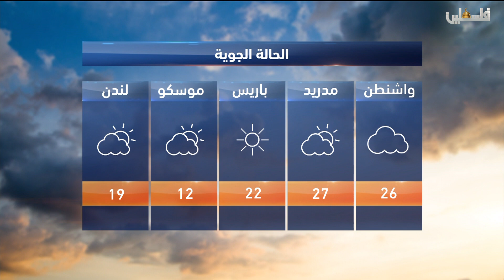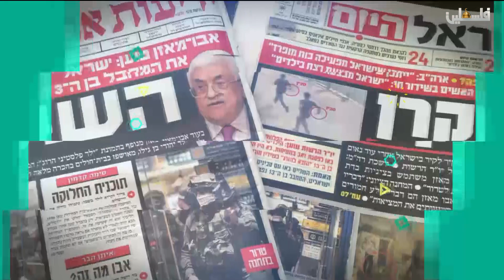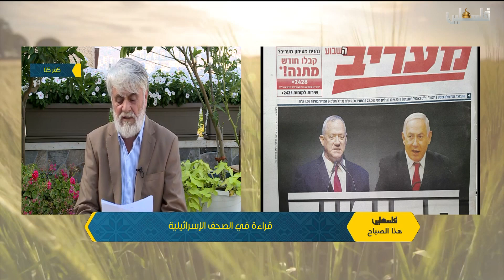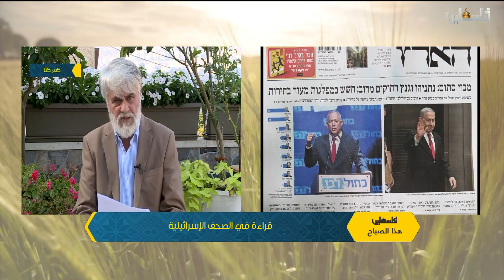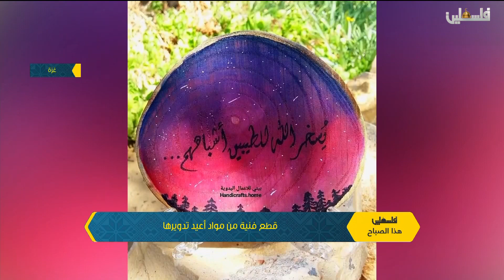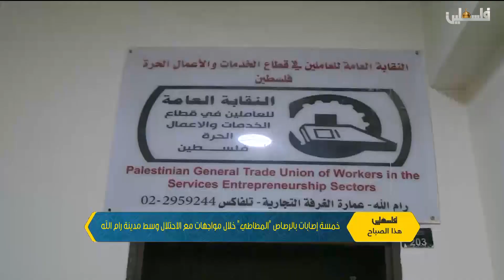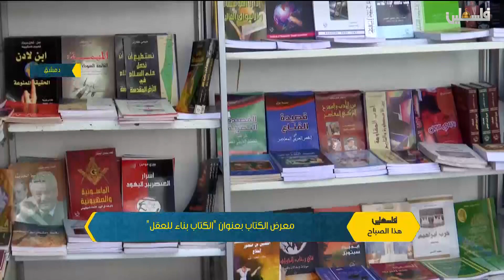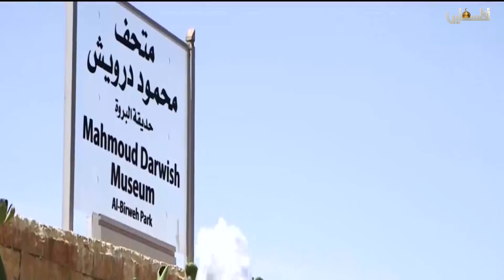فلسطين هذا الصباح الجزء الاول 19-9-2019